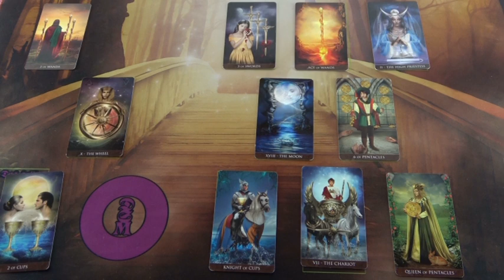Egy kármikus fordulat DIÁNÁ számára